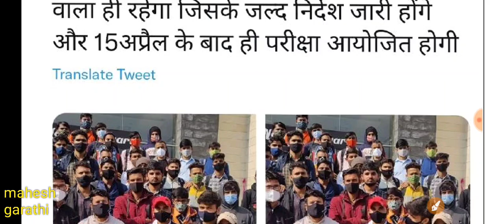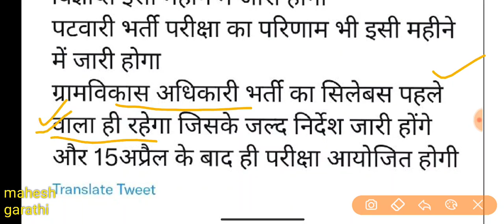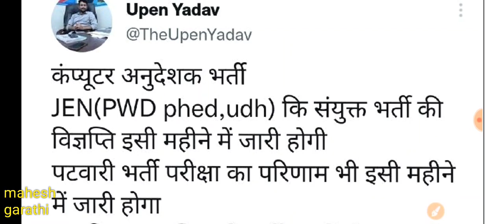VDO mains exam syllabus and exam date big update , Patwar exam Result date ....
ग्राम विकास अधिकारी मुख्य परीक्षा का सिलेबस और परीक्षा तिथि
पटवारी परीक्षा कि परिणाम तिथि सहित नई भर्ती को लेकर जानकारी